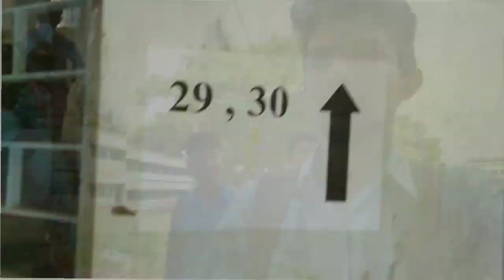ক্লাস 11 এর শেষ পরীক্ষা দিন কি কি হলো ? ক্লাস 12 এ কি করলো😱||Class 11 exam 2023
School VLOG
exam VLOG